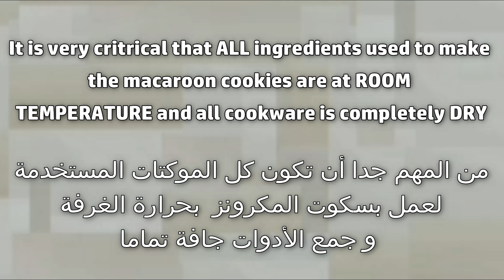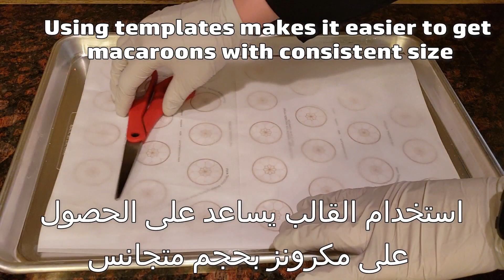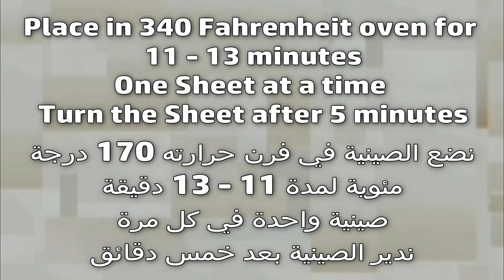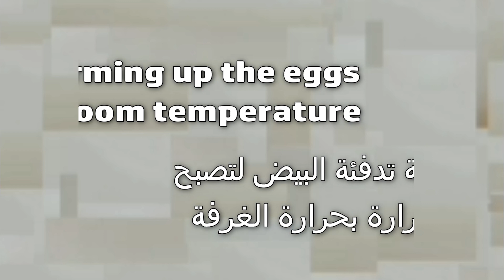The Perfect French Macaroons المكرونز الفرنسي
This is a very detailed recipe to help you get the perfect French Macaroon every time.  It may take a few tries to get perfect looking macaroons. Keep in mind that the key is to keep the temperatures right and the portions precise. Please don't forgot to enjoy!

French Macaroons:

4  Egg Whites (Room Temperature)
1 ¾  Cups Powdered Sugar
1  Cups Sifted Almond Flour
4  Tablespoons of White Sugar
Gel Food Coloring (To match the flavor of the filling)
1 Cup French Buttercream Flavored to Taste

Note: The cookies of the macroons does not contain
any flavor. The flavor is in the filling.

المكرونز الفرنسي:

4 بياض أربع بيضات (حرارة الغرفة)
¾ 1 أكواب سكر بودرة
1 كوب لوز مطحون (طحين اللوز)
4 ملاعق كبيرة سكرناعم
رشة ملح
ملون طعام لزج (مناسب لنكهة الحشوة المرغوبة)
1 كوب كريمة الزبدة الفرنسية بالنكهة المرغوبة

 ملاحظة: بسكوت المكرونز لا يحتوي على
 أي نكهة. النكهة في الحشوة
من إنتاج: مطبخ لولو اللذيذ